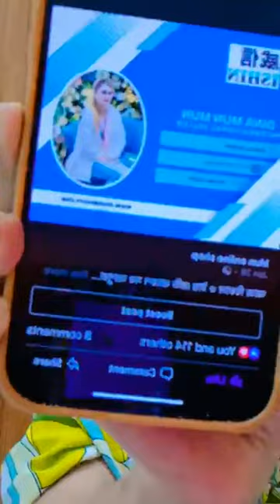11 March 2023